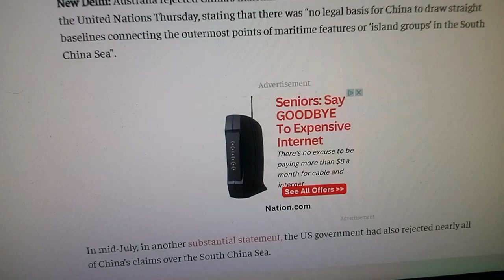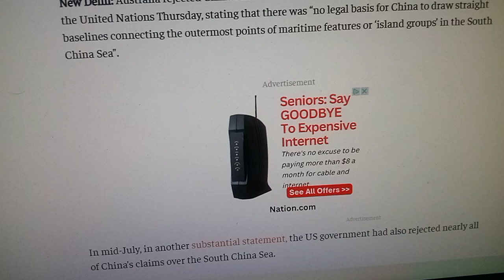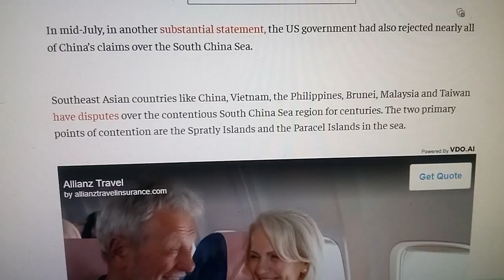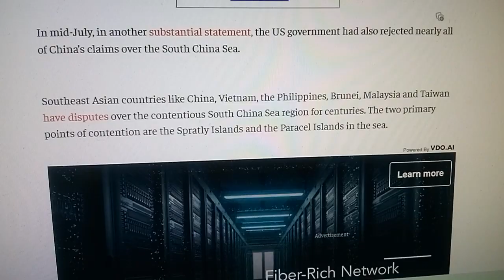AUSTRALIA AND US REJECTED CHINAS CLAIM TO 9 DASH LINE AREA YET BARBIE MOVIE CODDLES CHINA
New Delhi: Australia rejected China’s maritime claims over the South China Sea and wrote to the United Nations Thursday, stating that there was “no legal basis for China to draw straight baselines connecting the outermost points of maritime features or ‘island groups’ in the South China Sea”.